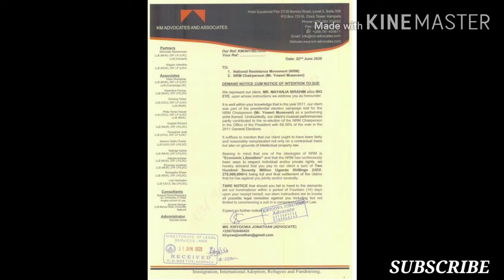BIGEYE CONFIRMS JOINING PEOPLE POWER!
According to the source, BigEye has decided to join Hon. Bobi Wine's Red camp 'People Power' after disappointed with the yellow camp..